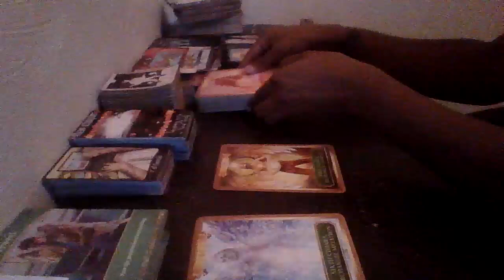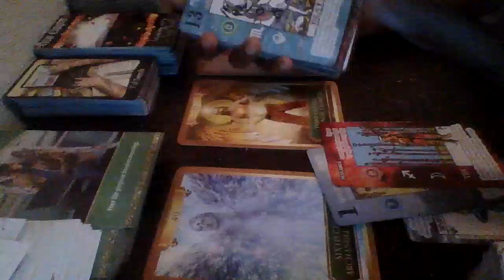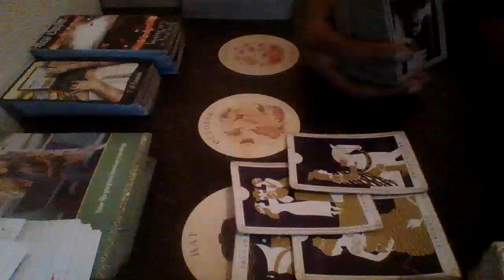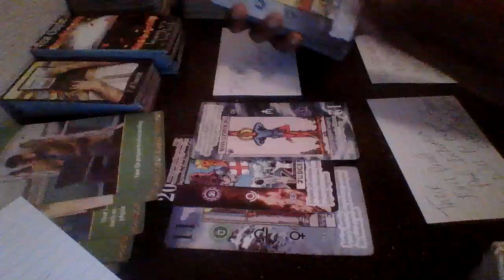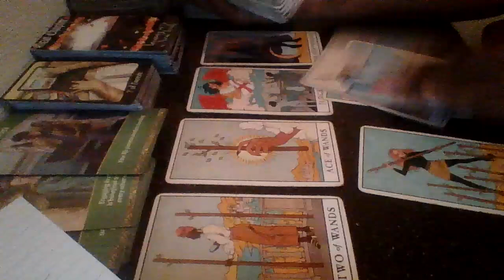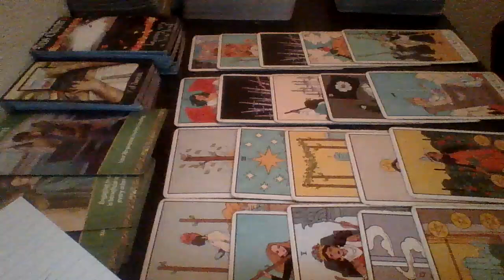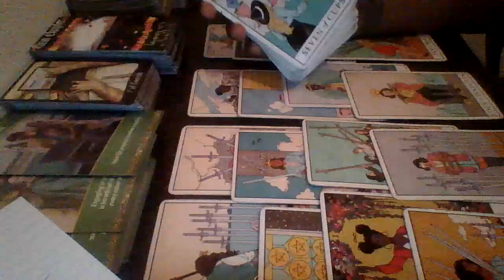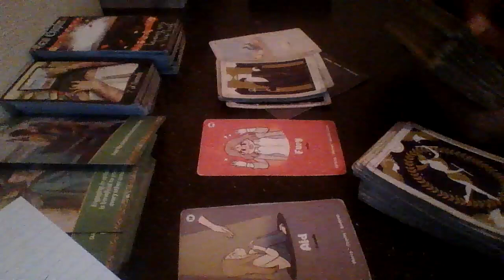earthsigns U R Not To B Touched , Their Evil Deeds & Plans Will B Exposed Will B Known AS A Hater